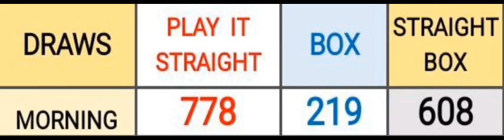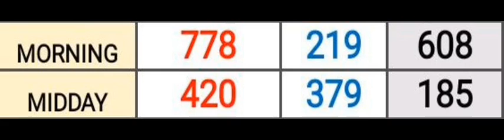Pick 3 ALL STATES SPECIAL PREDICTION for 05 Dec.2023 | AMV 555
Pick 3 ALL STATES SPECIAL PREDICTION for 05 Dec. 2023